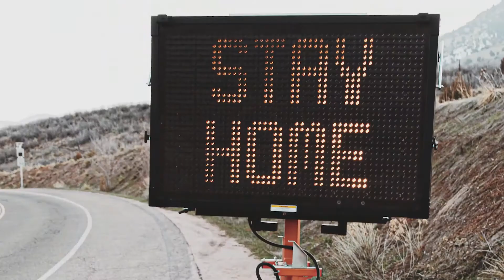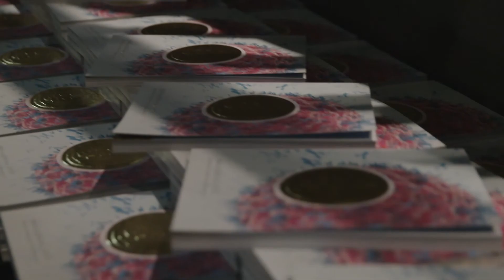Roy Vagelos Pro Bono Humanum Award for Global Health Equity 2021 / Highlights